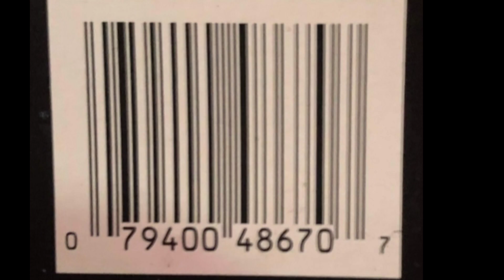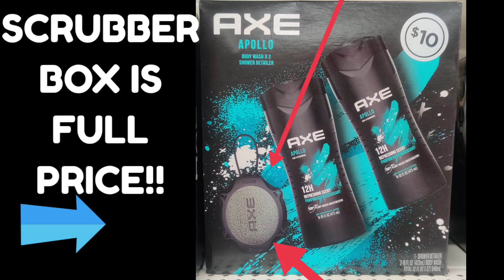PENNY AXE 🔥 Check your stores!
One of our amazing Super Sunday sweep members SCORED BIG at Dollar General when she found these Axe products for ONE PENNY!!! Availability will vary per store. Definitely worth keeping an eye out, check your store while you're there! 😉

If you're interested in Dollar General remodels CHECK US OUT!